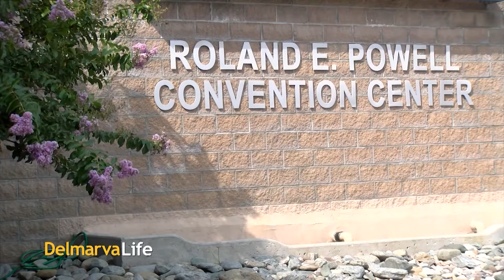We Find Out Which Audience Member Decorates The Best Cake With Tiffany Baird Of Coco Couture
Four audience members show off their cake-decorating skills in a contest lead by Tiffany Baird, the owner of Coco Couture.